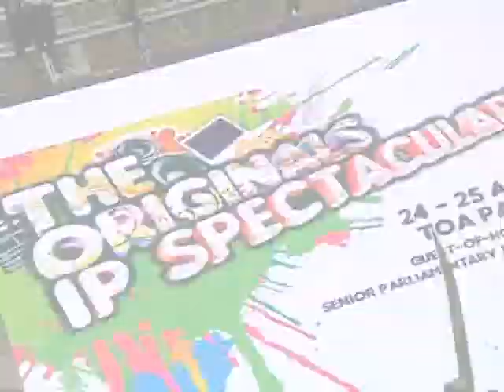The Originals IP Spectacular!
In conjunction with World IP Day 2012, the HIP Alliance held a two-day celebration at Toa Payoh Hub on 24-25 April 2012.

Members of the public were treated to an exciting array of fringe activities which include music performances by our talented local youths, a studio experience with green screen technology, a bazaar by local IP creators, as well as a community art project.

Event highlights include a outdoor movie screening of Toy Story 3, and a star-studded music concert where local music artiste belted out their original tunes in support for intellectual property.